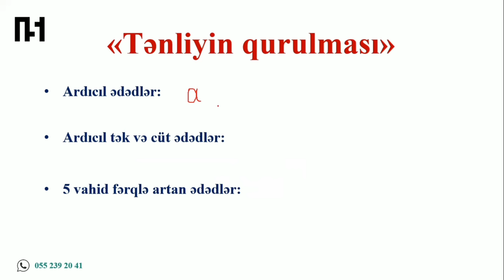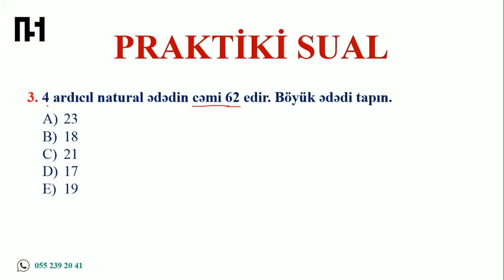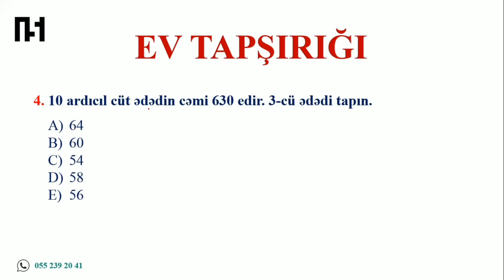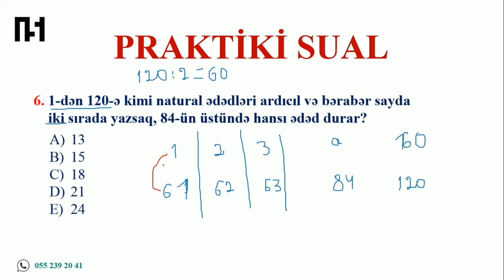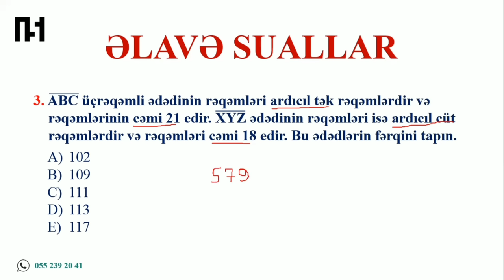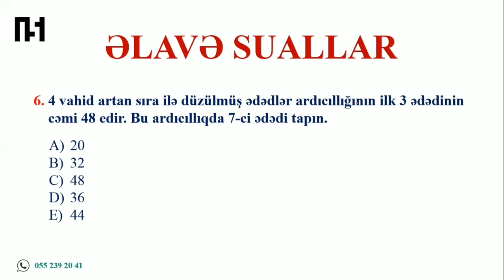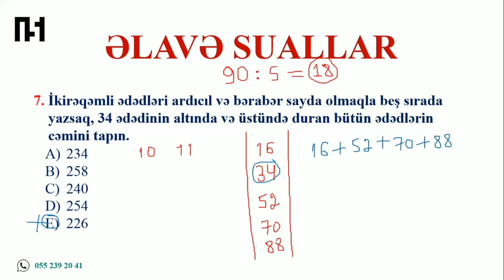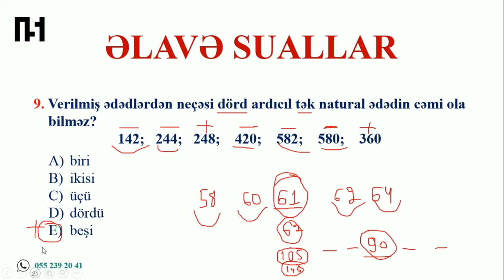Ardıcıl ədədlər | Mövzu izahı və qəbula düşə biləcək bütün tip sualların izahı | Nail Sadigov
Bu video Nail Sadigov tərəfindən hazırlanmışdır. Ümid edirəm ki, sizin üçün faydalı bir video olacaq. Əgər bu videolarımla sizin üçün az da olsa faydalı bir iş görə bilirəmsə, kanalıma abunə olaraq və videonu bəyənərək mənə dəstək ola bilərsiniz.

qısa keçidlər üçün linkinə daxil olmaq kifayətdir.